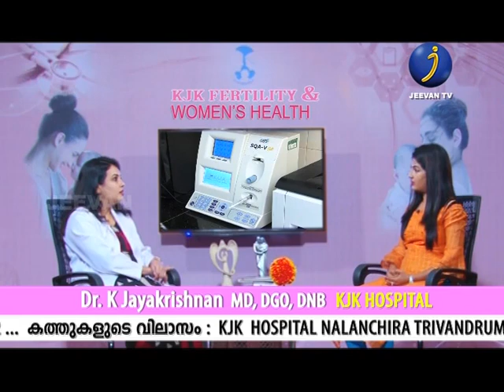Causes Of Infertility explained by Dr Niranjana Jayakrishnan, Chief Consultant at KJK Hospital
Infertility is caused by various factors. Dr Niranjana Jayakrishnan, Chief Consultant, Reproductive Medicine at KJK Hospital and Fertility Research Centre, Trivandrum explains about the causes of infertility and its treatment options including IVF